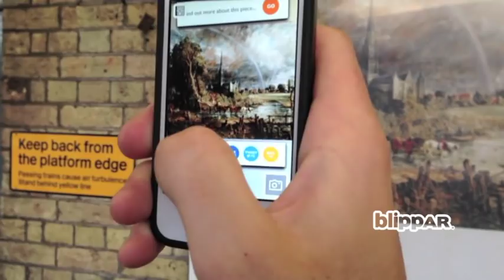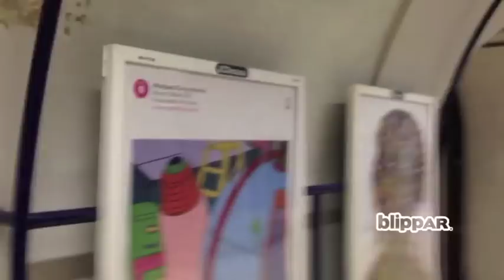Blippar Brings World's Largest Art Exhibition 'Art Everywhere' to Life!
Blippar, the Augmented Reality app, partnered with Art Everywhere, the world's largest art exhibition. This will see 57 of the British public's favourite pieces of British art put up on 22,000 billboard and poster sites across the UK.

Blippar's AR technology will bring each poster site to life, enabling users to instantaneously access more information about the artist and the specific piece online, including where they can visit the original and buy prints.